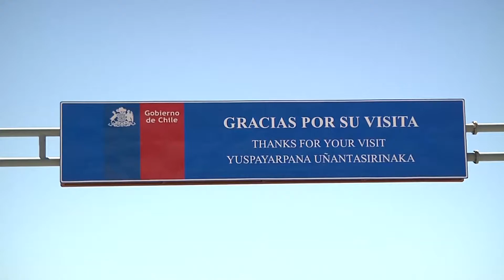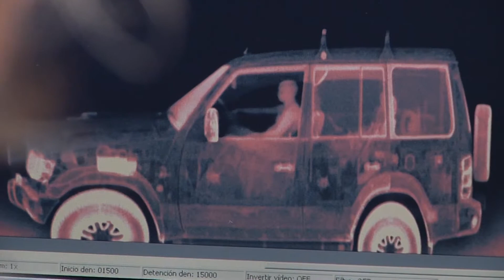EN IQUIQUE ESTARÁ JEFATURA NACIONAL ANTIDROGA DEL PLAN FRONTERA NORTE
(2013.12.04) Por un ajuste estratégico de Carabineros y del general Director, Gustavo González,  Iquique se transformará en la sede de la Jefatura Nacional Antidroga, correspondiente al Plan Frontera Norte